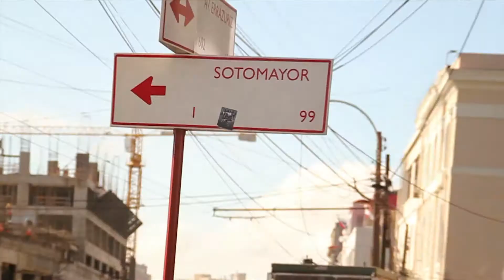The Experience: Kunal Kalro